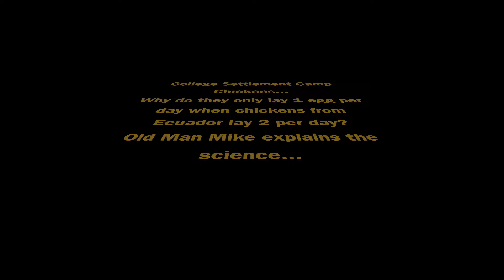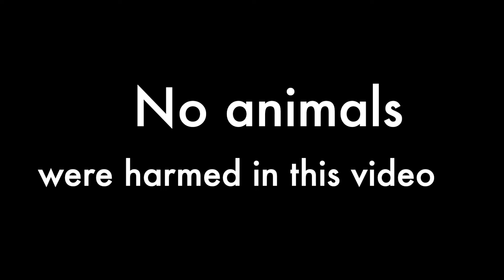An Eggcellent Chicken Tale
Why do our camp chickens only lay one egg per ay? How can we increase egg production to two eggs per day? World renowned Old Man, Old Man Mike explains.